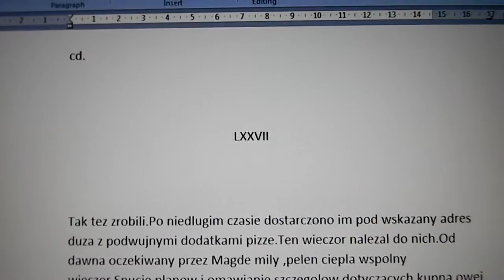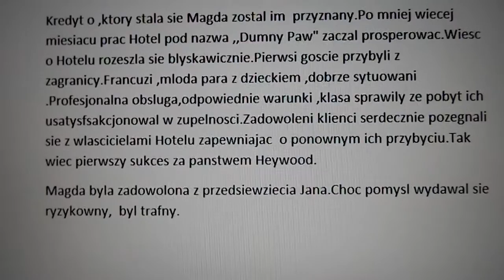001.MOVbeata loboda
perform and compose beata loboda - Next fraction my powiesci - GNIEWNY POTOMEK- rozdz.LXXVII- LXXVIII - england 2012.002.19